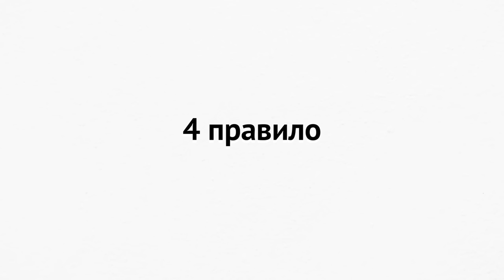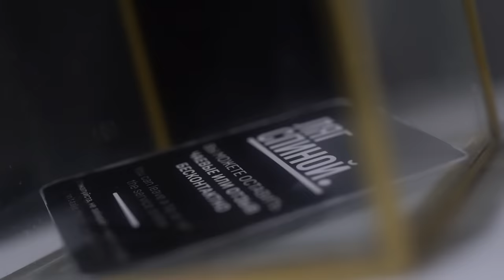5 ПРАВИЛ БЫТЬ УХОЖЕННОЙ И КРАСИВОЙ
продукты для макияжа:
- сыворотка garnier с вит. С
- консилер mac NW20
-карандаш для бровей pixi, мыло для бровей influence beauty
- румяна colour veil infatuate
- карандаш для губ crayon maybelline 10, блеск fenty beauty 05
- тушь gucci
 -массажная «ляг спиной»
-маска для лица и декольте Elemis Superfood Vital Veggie